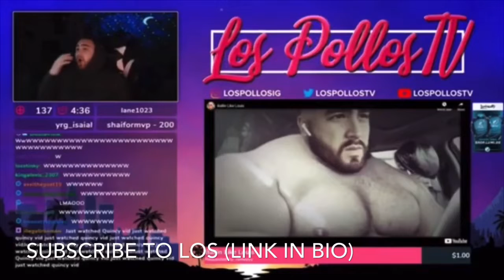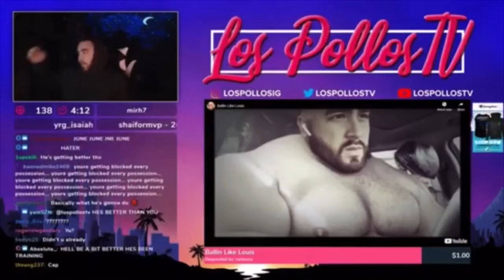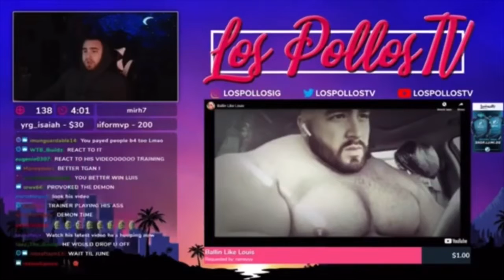LosPollosTv Discusses 1v1 With FlightReacts in June {Heated}